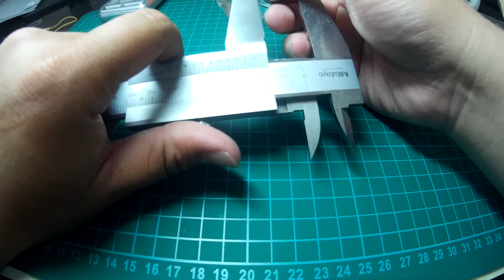Kong 3-in-1評測(fidgethq)